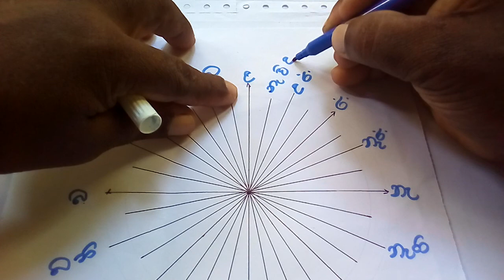22 දිසා 32 ගොඩනගාගන්නා ආකාරය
දිසා 32 පහසුවෙන් හා ඉක්මනින් ගොඩනැගීම